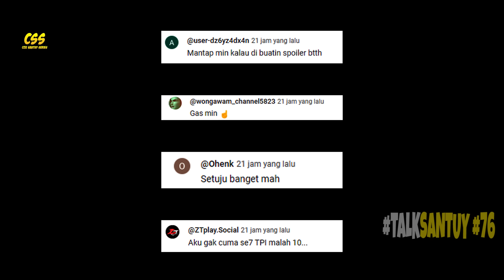Sekte Tubuh Menyerang Akademi Shrek 🔥 Dewa Naga Douluo Turun Tangan - SOUL LAND 2 DONGHUA 76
Sekte Tubuh Menyerang Akademi Shrek  🔥 Dewa Naga Douluo Turun Tangan

Penyerangan Sekte tubuh terhadapan akademi shrek menimbulkan keadaan mencekam, meski elder xuan telah turun tangan, tapi dia masilah tidak mampu menghadapi ketua du busi, sehingga mengharuskan dewa naga douluo mu'en turun tangan, alur cerita ini kemungkinan keluar di episode 48 nantinya